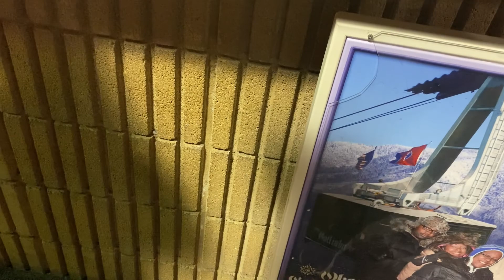Ober gatlinburg things to do